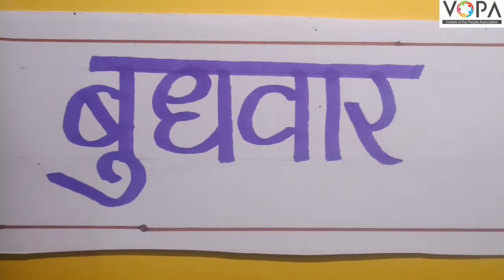1st | गणित | सप्ताहाचे वार | V4 | V-School